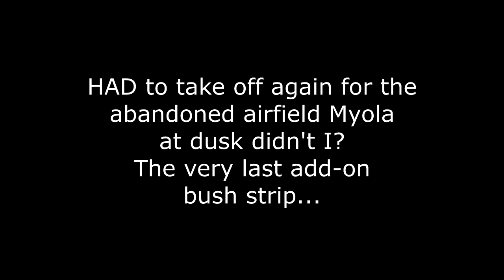FSX A2A/OrbX - Papua New Guinea - AYPY Bush Strips Part 4